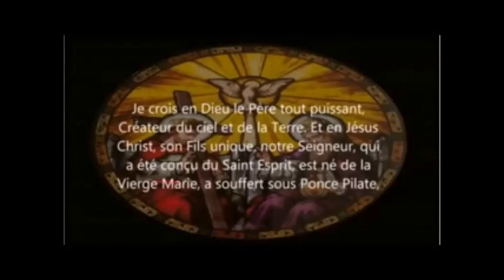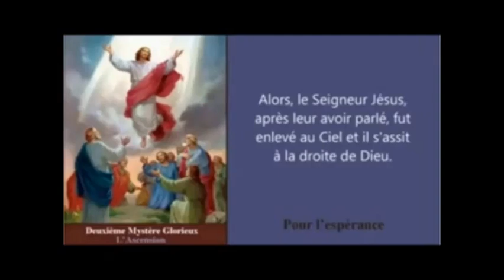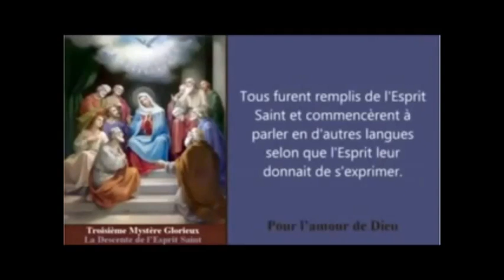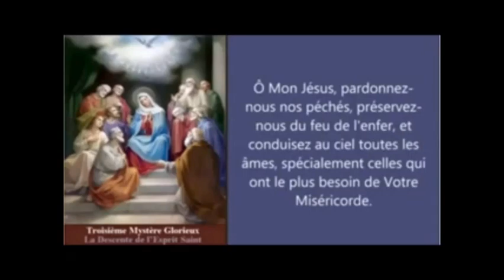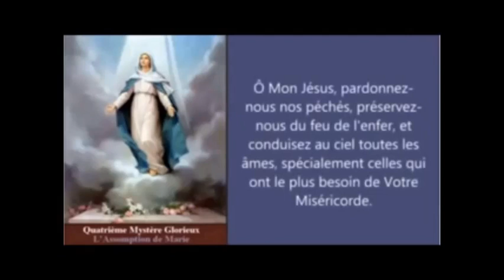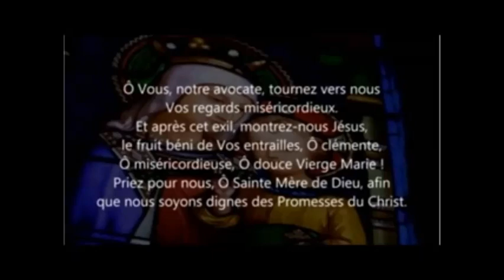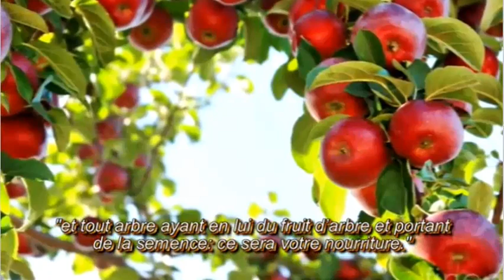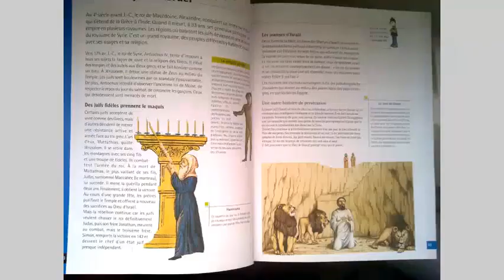Wielka Boża łaska głoszenia Ewangelii Chrystusa w świecie ludzkich stworzeń może wydać wielkie owoce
EWANGELIZACJA JEST NASZYM WSPOLNYM ZADANIEM! Korzystasz z niej również po to, aby innych informować o tym, co tu odkryłeś! Jeśli ktoś ze słuchaczy chce pomóc w ewangelizacji to niech prześle swoją ofiarę na PKO Bank Polski Kazimierz KUCZAJ 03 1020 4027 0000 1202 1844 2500 Bóg zapłać !  TUTAJ można się przekonać, że głoszenie Słowa Bożego jest darem z NIEBA dla stworzeń ludzkich, które Bóg stworzył dla szczęścia i to całkiem bezinteresownie! Sam się zorientowałem teraz, że kiedy pisałem te homilie, nie wiedziałem, że będą mogły pozostać zachowane i służyć w Ewangelizacji poprzez Internet, jak to jest dzisiaj. Dziękuję Bogu i cieszę się z tego, że tak długo jak będzie istniał internet te homilie będą mogły być wysłuchane i przynosić owoce zbawienne dla ludzkich stworzeń. Stworzenie jest uniwersalną i naturalną Biblią, która opowiada o miłości Stwórcy BOGA do Ludzkości! DAJE więc te homilie - jakoby przygotowanie praktyczne do dzielenia się z innymi  NAUCZANIEM Księgi Niebios, gdyż widzię, że zanim ją - już w Ojczyźnie, Polsce, - poznałem, w moich homilach dostrzegam, że Wola Boża mi w nich towarzyszyła!
Ona sama mnie przygotowywała do tego ostatniego etapu mojego życia zakonnego i kapłańskiego w doczesności.